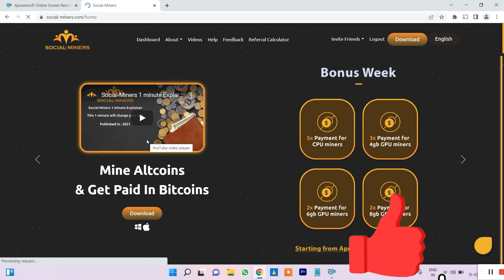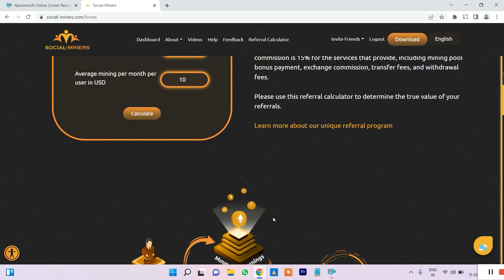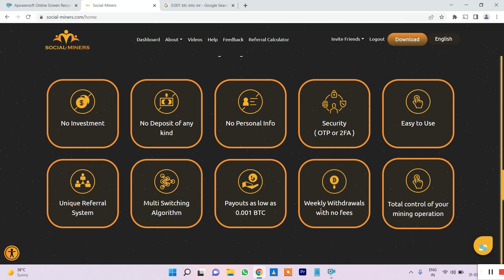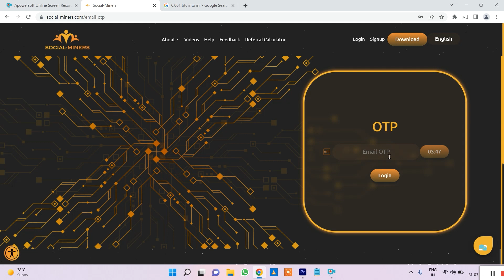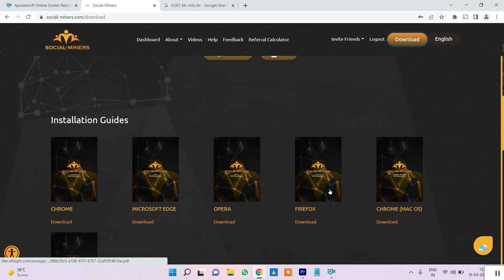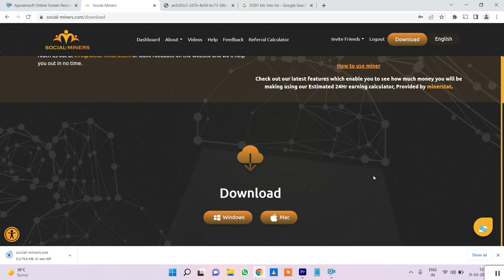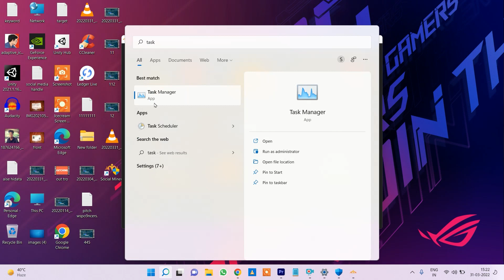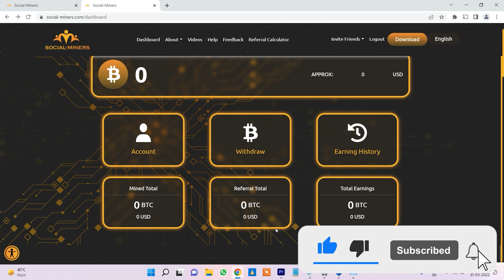How to mine bitcoin step by step with laptop and desktop 2022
In this video i have shared information about how to start mining with laptop and I have shared step by step procedure

Refer Code - 19dd7be2

If you want to start your cryptocurrency mining carrier you can also watch

🌟 ⭐ Devices that I use ❤️‍🩹🔥
Laptop that i Use for Editing and Daily use

Camera that I use to Record this video
Microphones that I use for Audio
Boya Mic for Normal Recording

Maono AU03 Used for Voice Over

Stand that I use for Camera holding
Green Curtain for blue background
Mobile Phone for screen recording and other things

graphic card - Nvidia Gtx 1650 4 GB
Processor - Intel i5 9th gen
Ram - 8gb

mining with computer
bitcoin mining with computer
How to Start Bitcoin Mining with Your Computer or Laptop
start mining without investment
start mining cryptocurrency
start mining without gpu or rig
start mining with your pc
mining with cryptotab
cryptotab browser
cryptotab mining
how to earn money with cryptotab
withdraw payment form cryptotab
gnf learning
cryptotab mining by gnf learning
crypto mining with computer
start crypto mining without investment
how to mine ethereum
ethereum mining
ethereum
ethereum mining with mobile
ethereum mining with laptop
ethereum mining software
mining software
ethereum mining in 2021
MinerGate Cryptocurrency Mining
minergate
minergate android
mining with mobile or pc
bitcoin or ethereum 2021
bitcoin or ethereum
start mining
ethereum mining with rig
ethereum mining by gnf learning
gnf learning
ethereum mining with window
Ethereum mining from mobile or pc